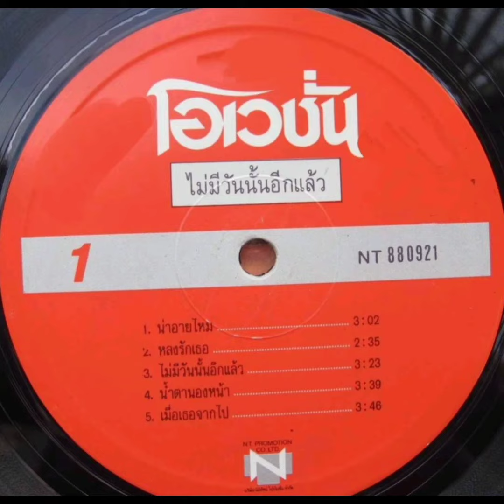*หลงรักเธอ อัลบั้มไม่มีวันนั้นอีกแล้ว 2531 ---วง ดิ โอเวชั่น